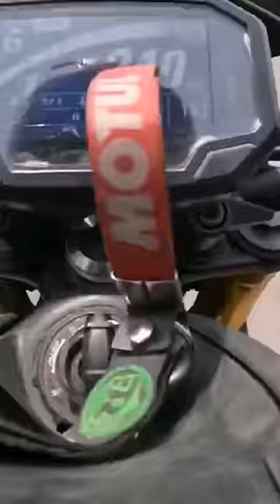TTF ❤️||highway 🛣️top speed 247 kms 😱🔥||TTF anna veriyan 💯